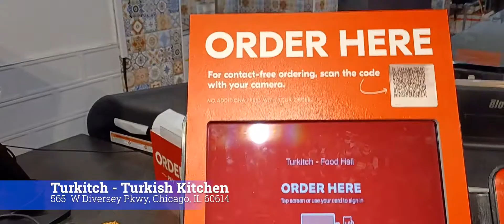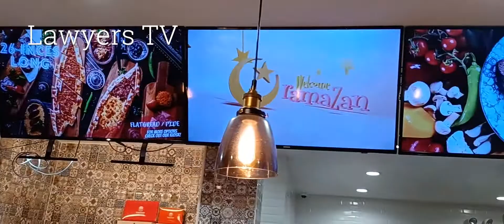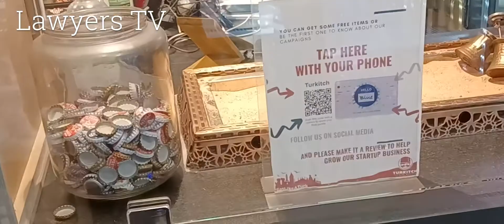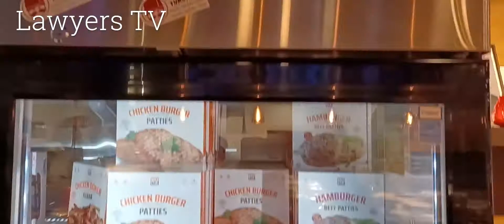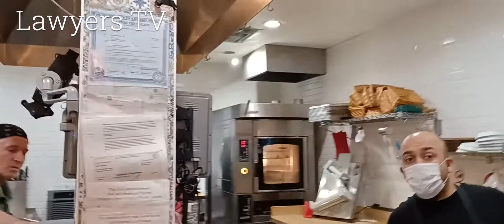Turkish Kitchen Restaurant Chicago Talking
Talking with TURKITCH Turkish Kitchen Chicago The best Turkish Kitchen  Delicious Turkish Food in Chicago